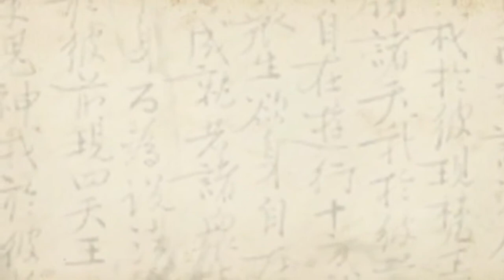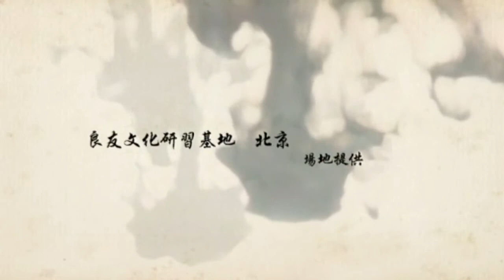16 叶曼先生浅讲楞严经历史因缘 博古通今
楞严经可说是一部佛教修行大全，因为此经在内容上，包含了显密性相各方面的深刻道理；在宗派上则横跨禅净密律，均衡发挥，各得其所；在修行的次第上，则更是充实、圆满：举凡发心、解、行、证、悟，皆详尽剖析开示——从教令正发心起，经循循善诱的破惑、见真（明心见性）、依性起修（设坛结界、于实际上起正修行），并开示了一切凡圣境界（二十五圣圆通、三界七趣众生），从而不受迷惑、不入歧途；又详述六十位修证（三渐次、干慧地、十信、十住、十行、十回向、四加行、十地、等觉、妙觉）令行者于菩提道上知所趣向；最后广示五阴魔境，及其破除之法
《楞严经》尤其是末法时期的种种乱相，佛在本经中，几乎全都说到，并且指出各种对治之方。依《楞严经》末法众生可于此正法得正知正见，而不被邪魔外道诳惑。
本经的基本结构，可说是[从破魔始，至破魔终]。也就是说，一开始时，佛以阿难示堕因缘，自说神咒破魔；到末了，佛又自说五十种阴魔，教示首楞严行者如何觉知魔事、破魔，作为结束；于其中间，种种破立，皆是以破魔、破邪、破妄为主轴。所以略说本经之结构，即是：自阿难示堕、佛入定放光说咒，文殊将咒往救，此即是破魔之始。然后阿难请示修定的方法，因为诚如阿难所自述者，修行若光追求闻慧，定力不足，境界现前时，便把持不住，戒体不保，因而堕落，成就魔事。
基于阿难之请，于是佛方便示导，历经七处征心（实即七处破妄），破妄之后[显见]，即十番显见（显示能见之性）：[见性]显示之后，会四科（五阴、六入、十二处、十八界）即性常住，融七大，即性周遍，皆本如来藏妙真如性。从此经首阿难启请，世尊许说，曰有三摩提名大佛顶首楞严王具足万行，十方如来一门超出妙庄严路起，一往七征八辩，始则决择真妄；且云妄不是真，以明五蕴身心不有、世界本空，破我法二执，以显本觉真如；以至四科七大会归藏性，然后真妄和融，方显妄即是真；从浅洎深，大段总显空如来藏理。
从富那执相难性，三种相续，深穷生起之由，委明循业发现之义，总显不空之体。谓此藏体虽空，具有恒沙称性功德，包含融摄，纤悉不遗。如摩尼珠其体虽净，具有圆照之用，而能随方现一切色，色即是珠，以珠现故。藏性虽空，而能随缘显现十界依正之相，相即是性，以性起故，名不真空；即不空如来藏。
从四卷中而如来藏非心等起，至即常乐我净等，文有二章，几三百言。谓此藏性其体清净，能应能现。如摩尼珠其体净圆，净故非色，以即珠故；圆故能应，非不色，以即色故；非色非珠。而此藏性其体净圆，净故非相，以即性故；圆故能现，非不相，以即相故；非相非性，名空不空；非相故空，非性故不空，非即非离，平等如如，名曰中道；即空不空如来藏。
阿难信解契入如来藏妙真如性之后，继请圆修，如来再教敕与会圣众，向大众开示此如来藏妙真如性之用，亦即令知依体起用，这就是[二十五圆通章]，令众生闻如来藏之妙果，而欢喜发心依此修行。开示依如来藏修行，当得种种妙果后，即回头开示因位的修行，详细展示从初发心直至菩提的真修之路。（如来说法，常是由果溯因，如四圣谛：由[苦]谛之果而回溯[集]地之因，次由[灭]谛之果而回溯[道]谛之因。）
至若四种清净明诲，四重律仪，建立道场，五会神咒，即是圆通加行。为了实践真修行路，阿难即请佛重说大咒、开示如何建坛、结界、严道场、及修楞严大定之法。本经的法门（楞严法门）之精髓，即在首楞严神咒，因为如来救度阿难免于堕落，乃至十方一切如来破魔、证三藐三菩提、于十方世界度脱无量有情，都是依楞严咒威神之力，这是佛在经中所开示的。关于楞严咒其它种种功德之力，请详见本经经文。此外佛说：末法时期，众生修行，若不持楞严咒，能远离魔事者，无有是处，修行不能离魔事，而能有所修证、有所成就者，亦无有是处。